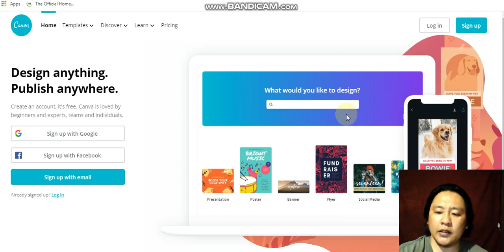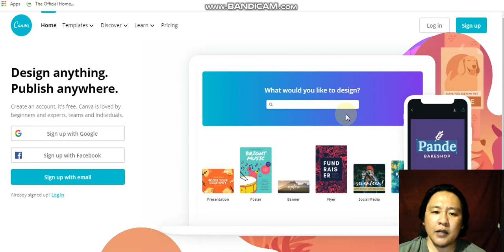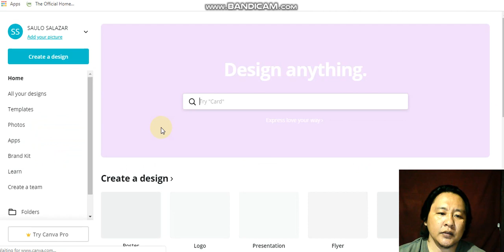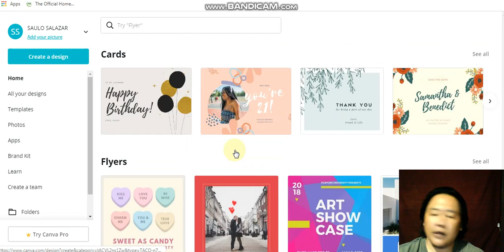HOW TO MAKE A CANVA FREE EDITING SITE ACCOUNT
This imformative video is purpose to help and to inspire those inspiring entrpreneur or to those who starting there business.GOAL of this video is to help,giving value content,tips on business.If you like this video please DO SHARE,LIKE,SUBSCRIBE in order you to update for other videos that i will be make.Thank you and hope it can help to your progress..

TOPIC: Canvafreeediting ACCOUNT